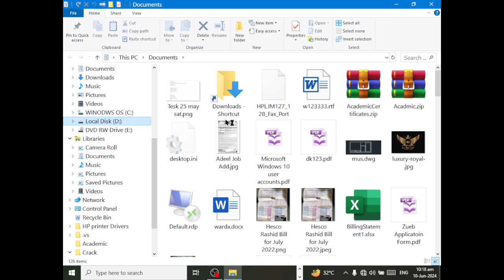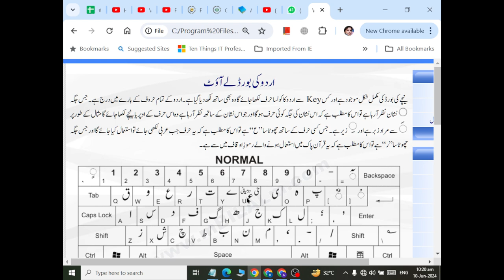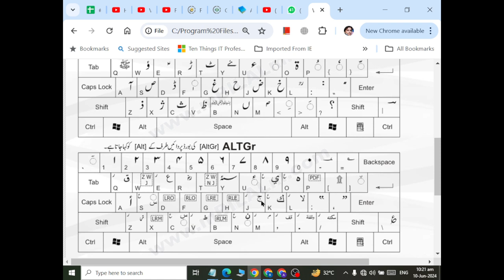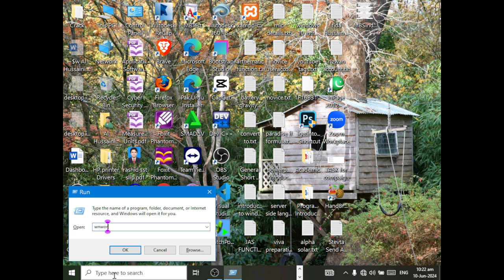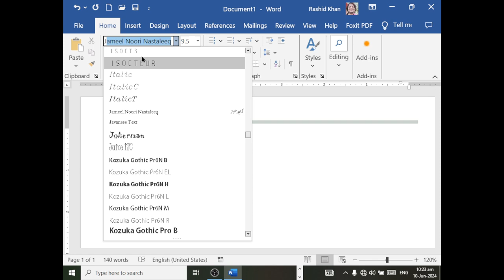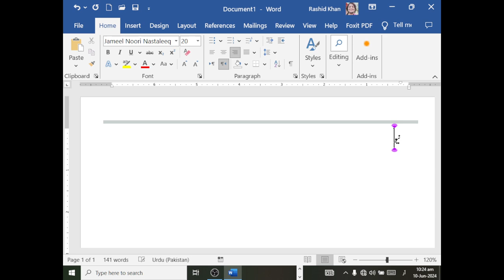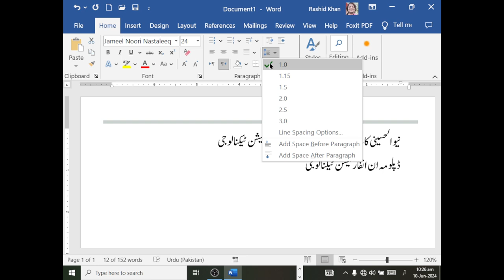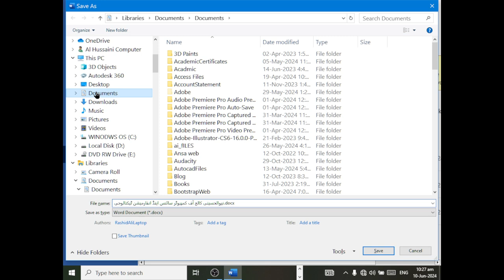MS Word How to type urdu using pak urdu installer